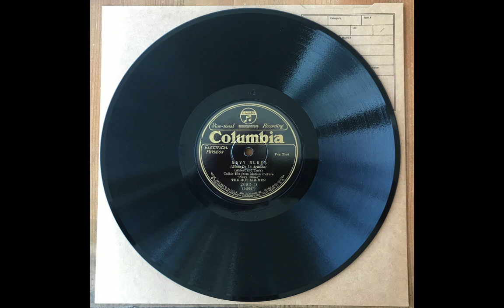Navy Blues - The Hot Air-Men (1930)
Phil Napoleon, t / Carl Loffler, tb / Pete Pumiglio, cl, as / Chauncey Gray, p / Tommy Felline, g / Ward Lay, sb / Stan King, d. New York, January 9, 1930